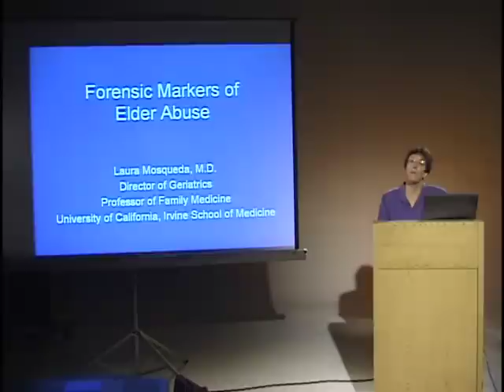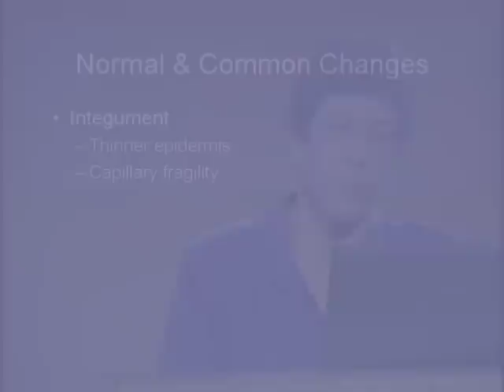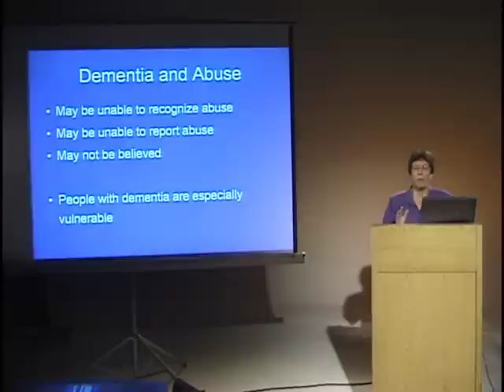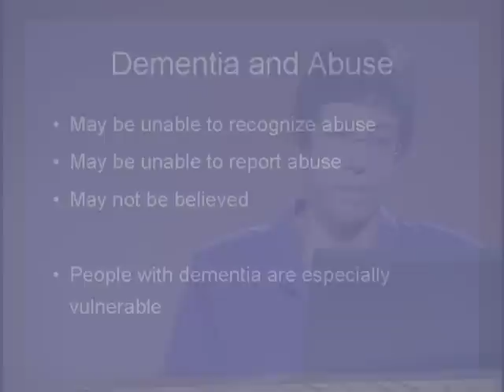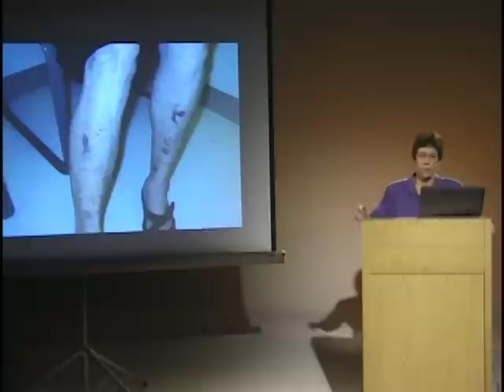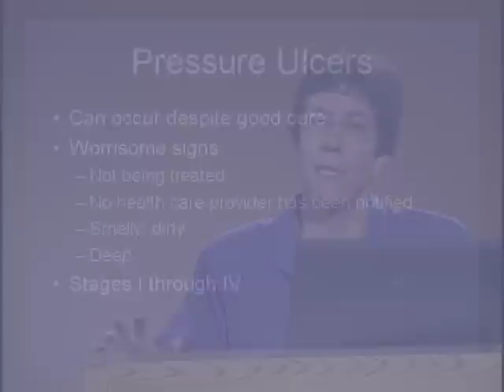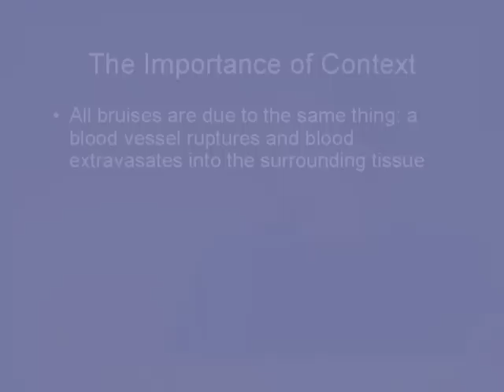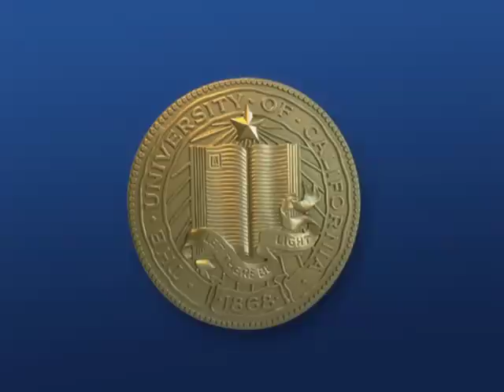Forensic Markers of Elder Abuse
Two 20-minute elder abuse lectures on UCTV are presented by Laura Mosqueda, M.D, geriatrician, researcher and Co-Director of the Center of Excellence on Elder Abuse at University of California, Irvine.
  - Elder Abuse (for general audiences)
  - Forensic Markers of Elder Abuse (for professionals who work with older adults)

These educational videos are featured as part of the "Coming of Age" lecture series produced by UCTV at University of California, Davis Center for Healthy Aging and UC San Diego Academic Geriatric Resource Center. or YouTube (type "elder abuse" into the search box)

These lectures may be used by others in the field as long as they are not altered and UC Irvine Center of Excellence on Elder Abuse & Neglect (or UC Irvine Program in Geriatrics) is given attribution.

Download Dr. Mosqueda's PowerPoint slides from the lectures (Click on Videos)